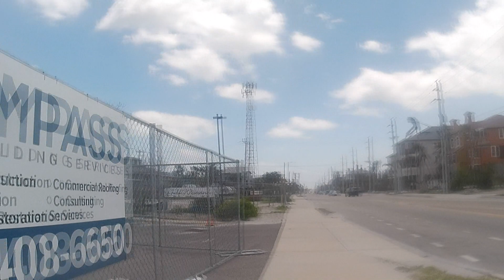Fort Myers Beach, FL, Beach Bicycling Exploring 2023-04-30 part 1 of 1